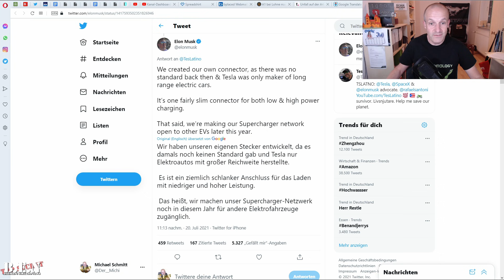Elon Musk lässt BOMBE platzen: TESLA öffnet SUPERCHARGER-Netz für Fremdmarken noch in diesem Jahr❗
Viel wurde spekuliert, viel wurde diskutiert, aber jetzt gibt es ein offizielles Statement von Elon Musk: Tesla wird demnach Endes diesen Jahres das Supercharger-Netzwerk für Elektroautos anderer Hersteller öffnen. Elon verkündete über den Kurznachrichtendienst Twitter, dass dies noch bis Ende diesen Jahres geschehen soll.
Über die technische Umsetzung und die Länder, in denen das geschehen soll, ist bisher noch nichts bekannt. Die Frage ob Tesla das Supercharger Netz für Fremdmarken öffnet ist damit zweifelsfrei geklärt. Einige Telsa-Kunden werden sicherlich nicht begeistert sein.